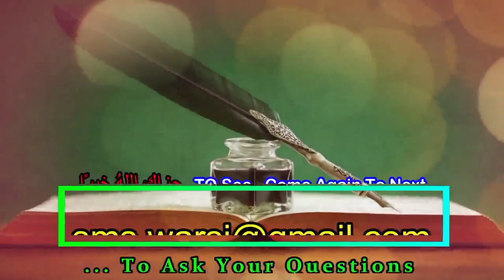Neki Ki Dawat | Biwi Ka Shohar ko Namaz Ke Liye Uthana Zaroori ? | Qom Ke Gunaho Ke Zimmedar Ulama ?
(NEWS & Update) 📰 📅⏰
Aane Wali Videos & Live Timing Dekhen
Sikander Warsi Neki ki dawat
sms warsi namaz ki dawat
Jo namaz nahi Padhta
Jo namaz na padhe use namaz ki dawat ni di to gunahgar honge ?
Jo namaz nahi Padhta use Neki ki dawat de ya na de?
Kya Qom ke gunaho ke liye Ulama zimmedari hain ?
Kya Biwi par Shohar ko namaz ke liye uthana farz Hai ?
Biwi ka Shohar ko namaz ke liye uthana
Shohar ka Biwi ko Neki ki dawat dena
Jo shakhs namaz nahi Padhta
सिकंदर वारसी नमाज़ की दावत
जो नमाज़ नहीं पढ़ता उसे नमाज़ की दावत देंं या न  दें ?
नेकी की दावत न दी तो गुनाहगार होंगे?
جو شخص نماز نہیں پڑھتا اسے نماز کی داوت نہ دی تو ہم گناہگار ہونگے؟
کیا بیوی پر شوہر کو نماز کے اٹھانا فرض ہے ؟